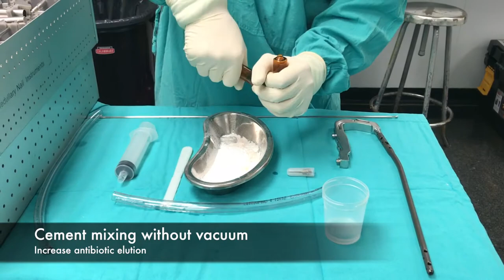Self manufacturing of an antibiotic loaded nail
Step by step surgical technique to self  manufacture a locked intramedullary nail coated with antibiotic loaded bone cement.